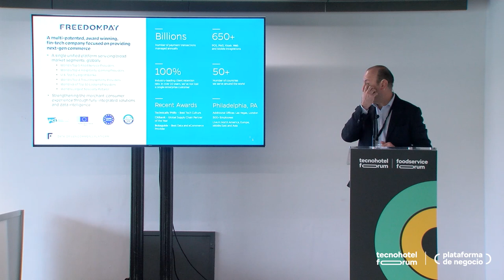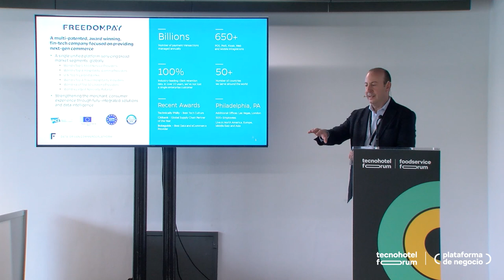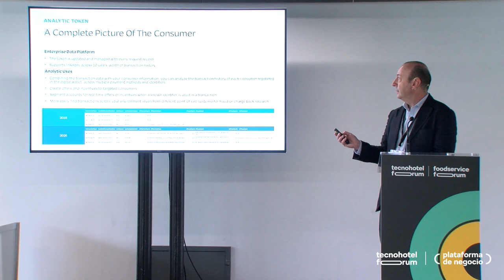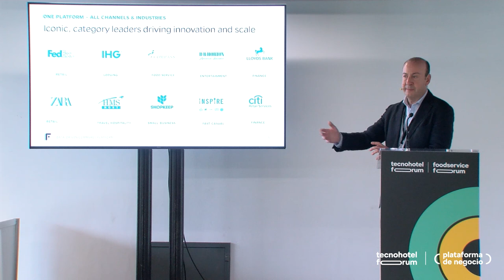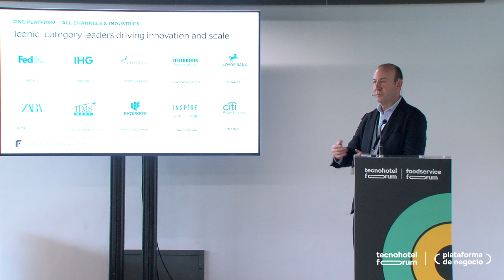FreedomPay, plataforma de comercio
Expert Panel: "FreedomPay, plataforma de comercio".

Por César Díez-Rivera, VP Global Business Development en FreedomPay.